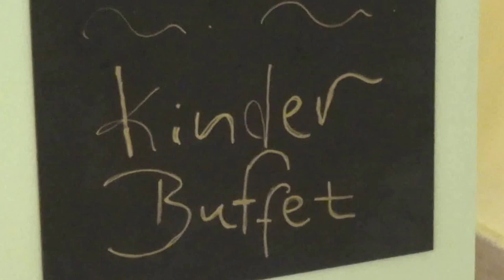TUI best FAMILY Grecotel Olympia Oasis Kastro Kyllini Peloponn Kinderrerstaurant